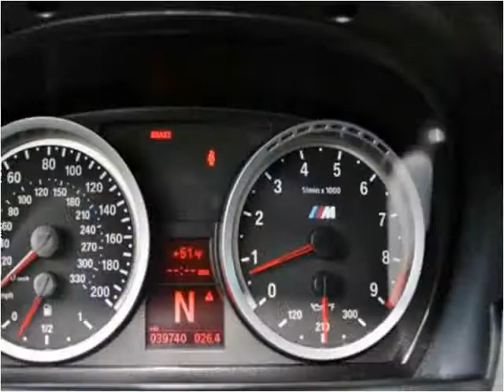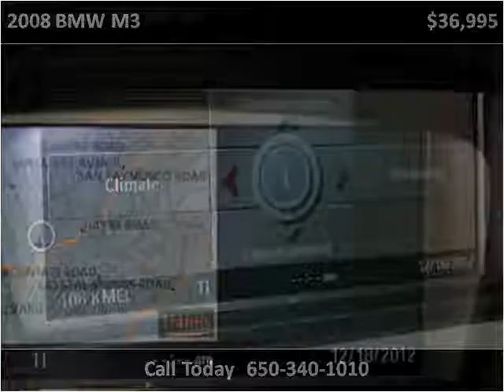2008 BMW M3 Used Cars San Francisco CA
This 2008 BMW M3 is available from Autobahn Gallery.